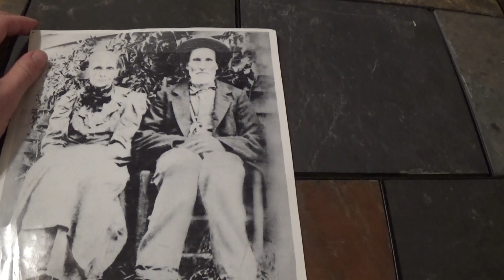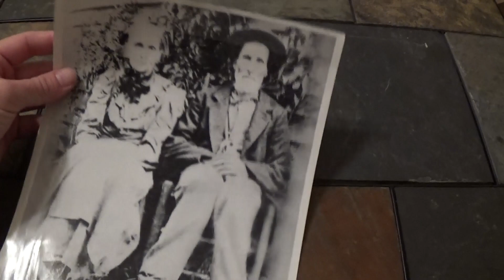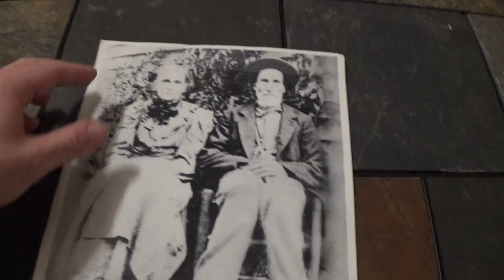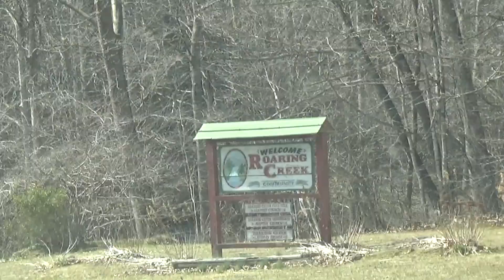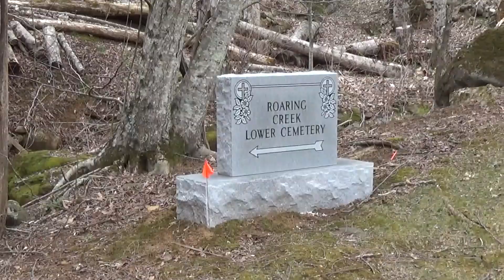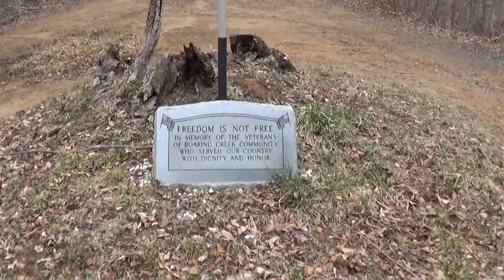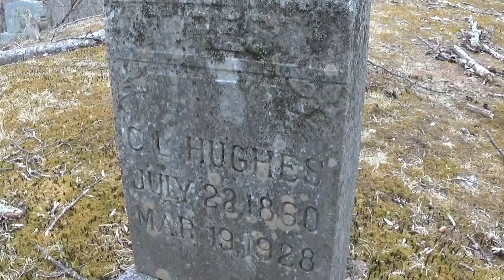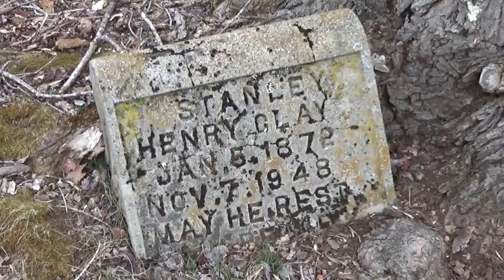Roaring Creek, North Carolina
Visiting my Mom on Roaring Creek in North Carolina, and checking out an old graveyard near their house.